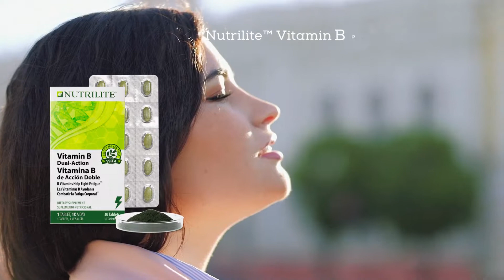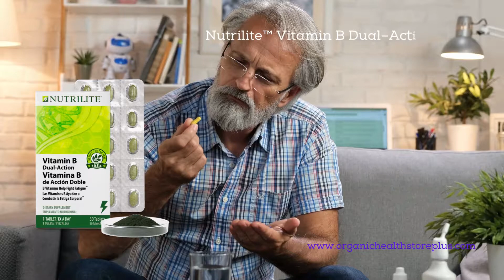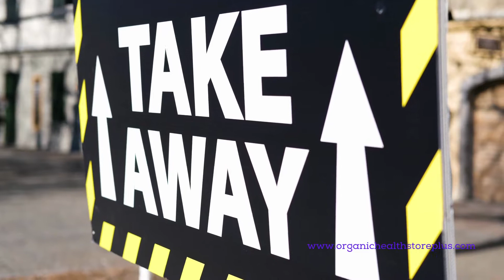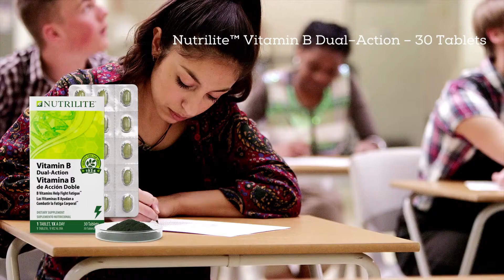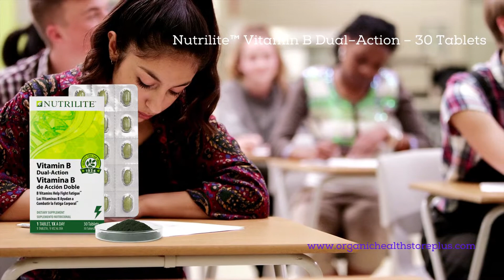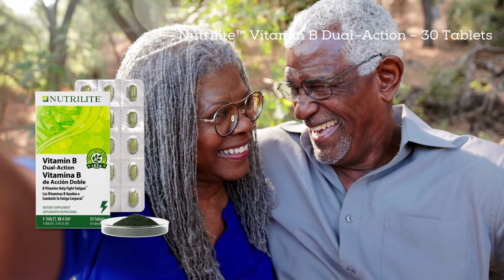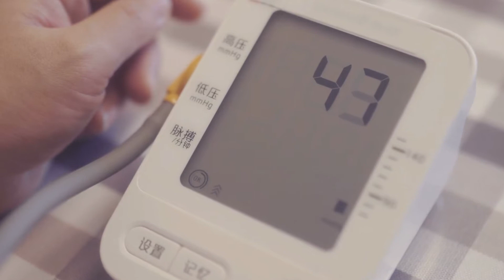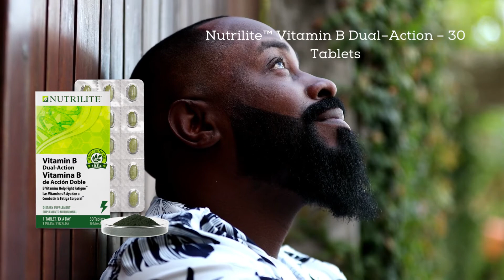How to Get Nutrilite™ Vitamin B Dual–Action – 30 Tablets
Is it good to take Nutrilite Daily?
Great source of micronutrients: Every capsule of Nutrilite Daily gives you 11 essential minerals and 13 essential vitamins.
All natural: Nutrilite Daily is one of the most trusted brands of nutritional supplements because it is completely natural and safe to use.
How to Buy Satinique™ Revitalizing Mask

SATISFACTION GUARANTEE
Artistry Youth Xtend™ Lifting Smoothing Foundation – Mink – L6W1
  Categories
      NUTRITION

Nutrilite™ Kids Multivitamin Gummy

ENERGY & SPORT
Experience more

      PLEASE
AND
   TOGETHER
WE STAY            HEALTHIER
    FOREVER!
     MANY     BLESSINGS!